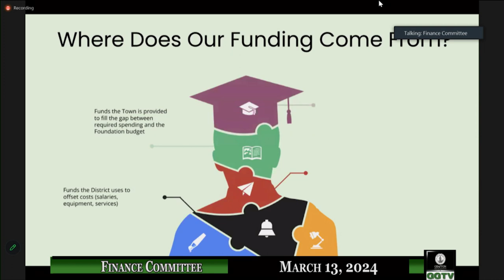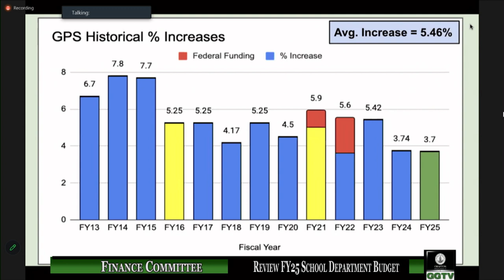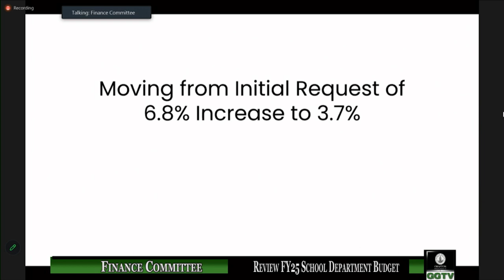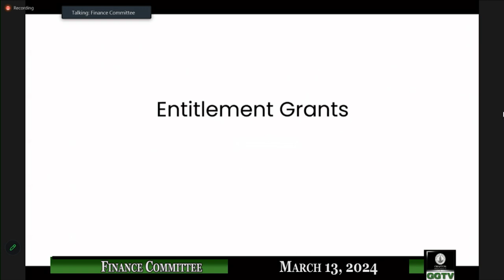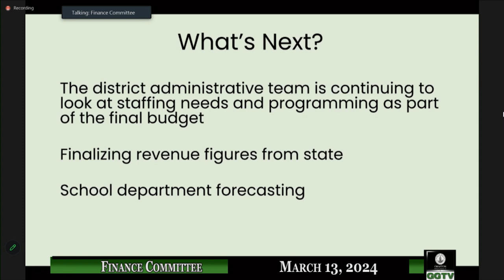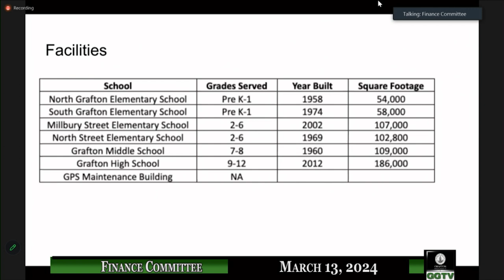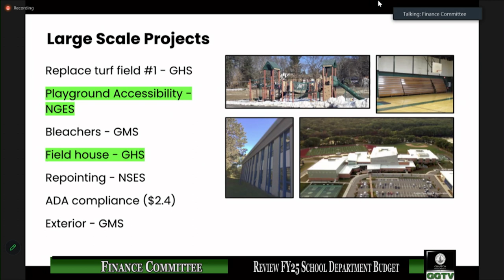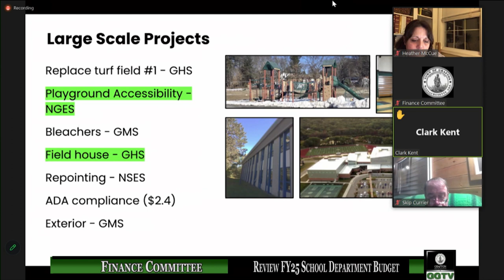Finance Committee 3-13-24